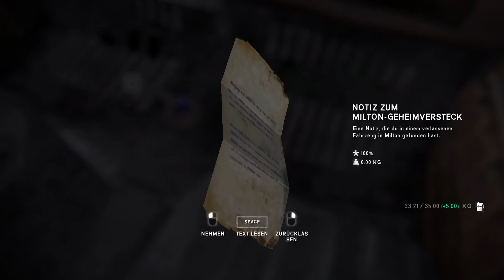The Long Dark (deutsch) - Die Schließfächer der Bank Milton - Episode 1 Folge 9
Spiel:                                 The Long Dark
Entwickler:                       Hinterland Studio Inc.

Willkommen zur stillen Apokalypse

Helles Licht erleuchtet den Nachthimmel. Der Wind wütet jenseits der dünnen Wände deiner Holzhütte. In der Ferne heult ein Wolf. Du betrachtest die mageren Vorräte in deinem Rucksack und wünschst dir die Tage zurück, an denen es noch Strom gab. Wie lange wirst du noch überleben?

Willkommen zu THE LONG DARK, dem innovativen Erkundungs-/Survival-Erlebnis, das „Wired“ als „Gipfel eines gesamten Genres“ bezeichnet.

The Long Dark ist ein nachdenklicher Mix aus Erkunden und Survival, bei dem Einzelspieler eigenständig denken und nach einem geomagnetischen Sturm eine ausgedehnte, gefrorene Wildnis erforschen müssen. Es gibt keine Zombies – nur dich, die Kälte und alle Bedrohungen, die Mutter Natur aufbringen kann.